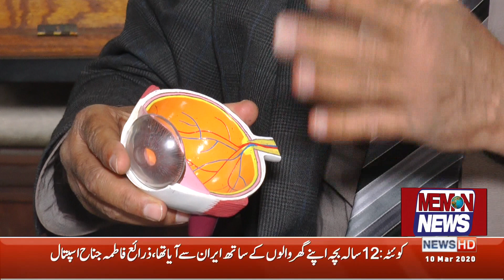memon news Dr. Sharif Hashmani Eye Surgeon Part 2/2 SEHAT JA RAAZ DR.SAIRA BANO JAY SAATH EP# 4